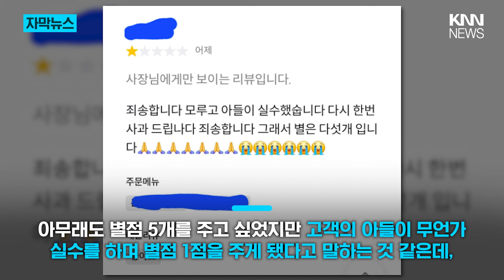"별점이 왜 이래?!" 손님의 '황당 변명'에 사장은 한숨만... / KNN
배달 어플의 리뷰 하나로 자영업자들이 울고 웃죠.
이 가운데 역대급 황당한 별점 테러가 전해졌습니다.

최근 자영업자 커뮤니티에 올라온 글인데요.